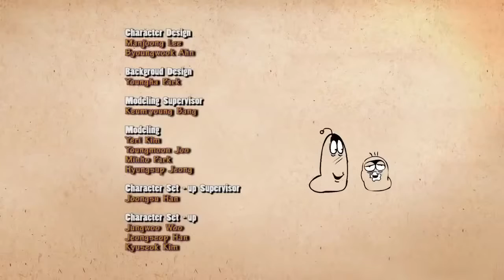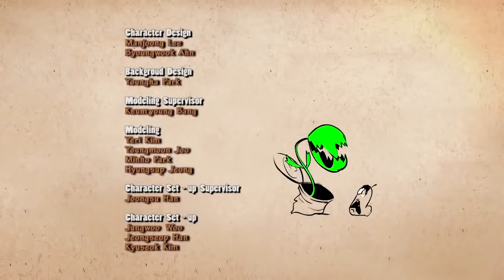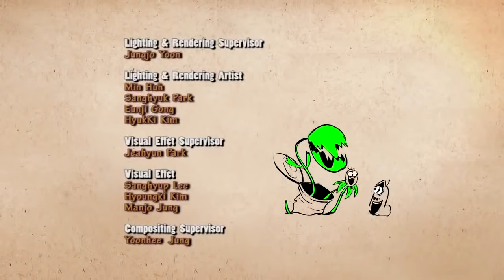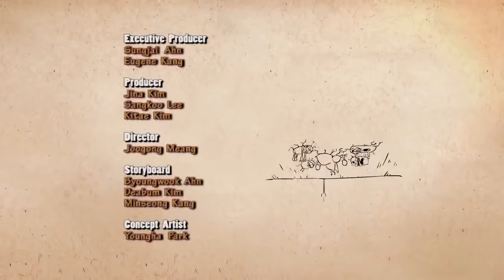Larva Cartoon, Larva Movie Full Episodes #1 - Best Larva Collection 2016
Larva Cartoon, Larva Movie Full Episodes #1 - Best Larva Collection 2016, 2016 Cartoon larva best collection, funny larva
larva episodes,